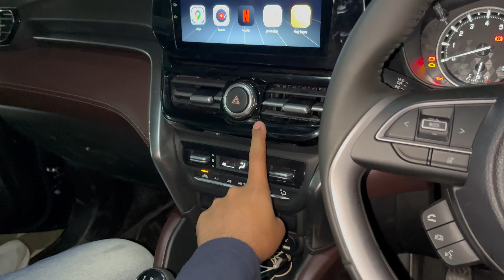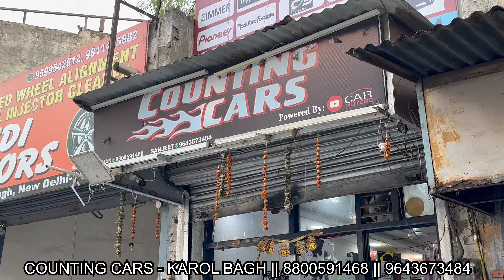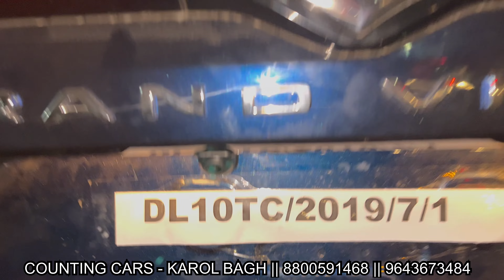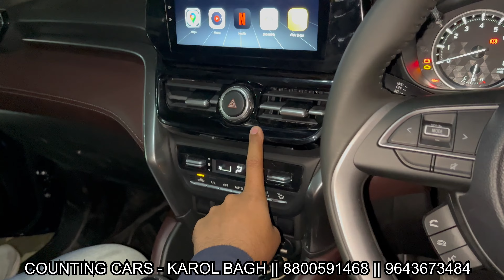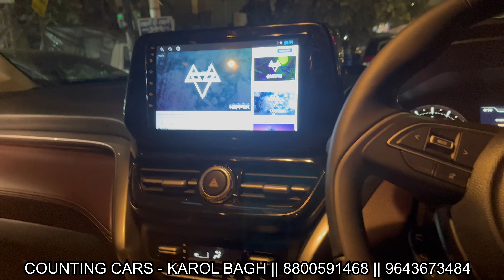Vitara Modified 🔥 India’s First Grand Vitara Zeta to Get 360 Degree Cam😉 Full Car Damping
COUNTING CARS  KAROL BAGH / DELHI

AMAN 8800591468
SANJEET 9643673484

Visit my online store from Following
1. Whatsapp Business:- No Call!! Only Message

2. Instagram:-  CAR MUTERS

3. Facebook:- Car Muters

4. Facebook:- Aman Bagh